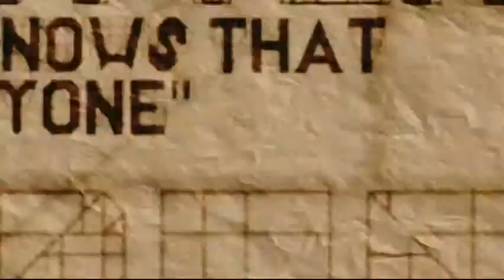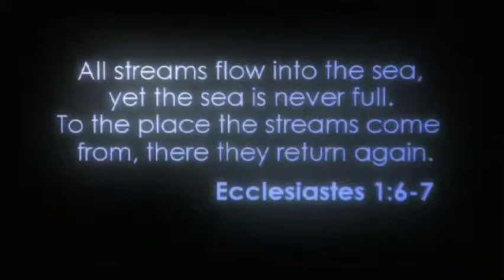The Bible is the Word of God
Excellent video on the inspiration and reliability of the Bible. Taken from The Way of the Master Season 4, Mission to Europe. Episode 6, Monaco. We highly recommend these videos.